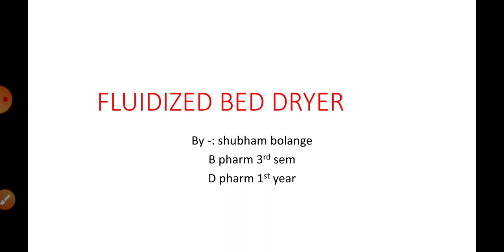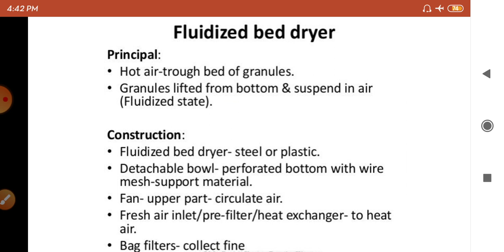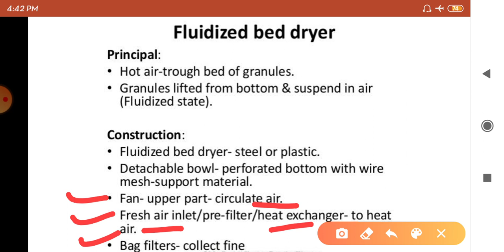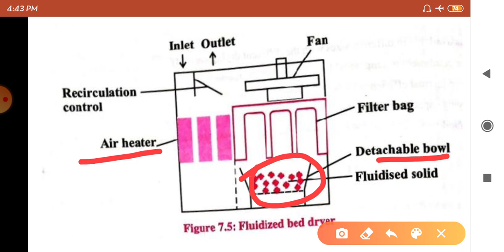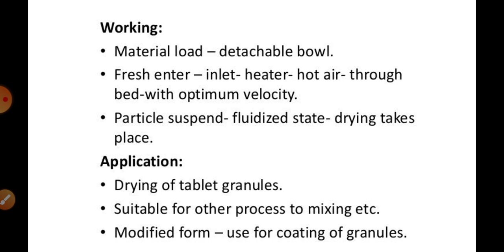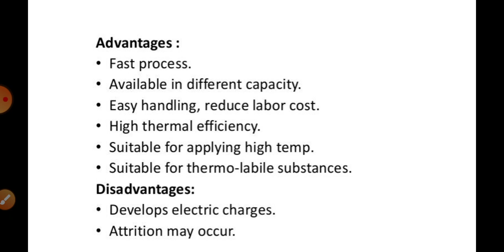Fluidized bed dryer ll Pharmaceutical engineering, Unit-3, b pharm 3rd sem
Topic- fluidized bed dryer
Course- b pharmacy
Subject- pharmaceutical engineering